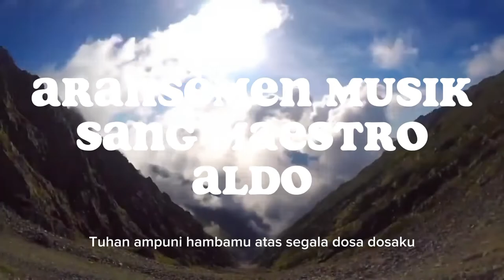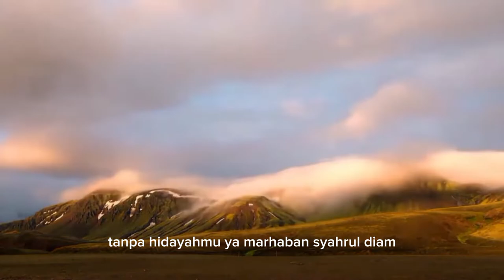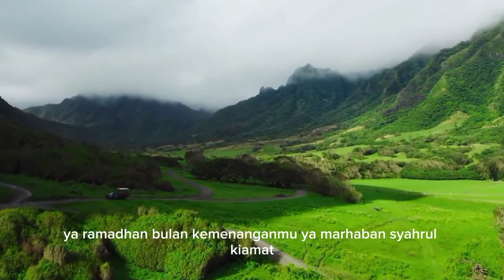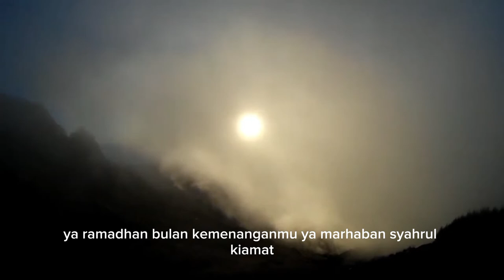MARHABAN YA RAMADHAN (VIDEO MUSIK OFFICIAL)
MGOWI MUSIK OFFICIAL HADIR UNTUK MERAMAIKAN WARNA MUSIK DUNIA, KARENA MUSIK ADALAH UNIVERSAL. SIAPAPUN ORANG DARI SELURUH PENJURU DUNIA DAPAT MENIKMATI DAN MEMAHAMI BETAPA INDAHNYA MUSIK, MESKIPUN MEREKA MUNGKIN TIDAK MENGERTI LIRIK MUSIK (LAGUNYA). TETAPI MUSIK MAMPU MENERJEMAHKAN BETAPA INDAHNYA BUNYIAN MUSIK DALAM ORKESTRA YANG MEMANTULKAN KEINDAHAN DALAM PENDENGARANNYA.

MARHABAN YA RAMADHAN DITULIS OLEH MGOWI DIBANTU ARANSEMENT MUSIKNYA OLEH MAS ALDO. BERCERITA TENTANG BETAPA BANYAKNYA KESALAHAN YANG TELAH DILAKUKAN. BANYAK DOSA, BANYAK SALAH DAN MUNGKIN JUGA MELUKAI PERASAAN SAHABAT SAHABAT BAIKNYA TANPA DISADARINYA. KEMUDIAN BETAPA KECILNYA MAHLUK INSAN MANUSIA DI MATA RABB NYA, TAK MAMPU UNTUK MENGAKUI BETAPA BESAR HIDUP MANUSIA BERGANTUNG BERSANDAR PADA RABB NYA. SEBAGAI PENGAKUAN ATAS SEGALA KESALAHAN DAN BETERGANTUNGAN KEHIDUPAN INI PADA SANG RABB. UNTUK ITULAH MGOWI MENULIS LAGU MARHABAN YA RAMADHAN. SEMOGA DAPAT MENGINGATKAN MGOWI DAN SAHABAT.

TERIMA KASIH SAHABAT MGOWI YANG TELAH MENYOKONG DAN MENSUPORT CHANNEL INI, SEMOGA MENJADI CATATAN YANG TERBAIK.

@LestiChannel@DORNA @BAGAI PUISI YANG INDAH @LIDAH MERTUA @GO HOME @SECRET LOVE @CINTA RAHASIA @BALADA ANAK PALESTINA @CERITA DARI TANAH PALESTINA @KARMA @BERCANDA DENGAN LUKA @TENTANG KAMU @BERPACU DENGAN WAKTU @CINTAKU JAUH DI PULAU @CINTA JANGAN PERGI @KAMU TELAH BERDUSTA @CANDU ASMARA @ANANDA @KABUT SUTRA JINGGA

TERIMA KASIH KEPADA SAHABAT MGOWI DIMANAPUN BERADA

BACGROUND VIDEO LAGU MARHABAN YA RAMADHAN INI
TERIMA KASIH @Ozie15
ATAS DIIZINKAN VIDEO NYA UNTUK BACGROUND VIDEO
LAGU MARHABAN YA RAMADHAN
SEMOGA KONTEN ANDA SEMAKIN MAJU DAN BANYAK PENIKMATNYA
AMIEN

TUHAN AMPUNILAH HAMBA
ATAS SEGALA DOSA DOSAKU
KINI HIDUP DAN MATIKU
AKU SERAHKAN PADA DIRI MU

LANGKAH-LANGKAHKU YANG SALAH
SELALU SALAH TANPA PETUNJUK MU
LANGKAH-LANGKAHKU YANG SALAH
SELALU SALAH TANPA HIDAYAH MU

REFF.
YA MARHABAN, SYAHRUL KIYAM
YA RAMADHAN BULAN KEMENANGAN MU
YA RAMADHAN BULAN AMPUNAN MU

TUHAN BIMBINGLAH HAMBAMU
JALAN YANG BENAR DALAM HIDUKU
DARI WAKTU KEWAKTUKU
HABIS TERBUANG TANPA PETUNUK MU

MGOWI

MGOWI MUSIK OFFICIAL
@DORNA @BAGAI PUISI YANG INDAH @LIDAH MERTUA @GO HOME @SECRET LOVE @CINTA RAHASIA @BALADA ANAK PALESTINA @CERITA DARI TANAH PALESTINA @KARMA @BERCANDA DENGAN LUKA @TENTANG KAMU @BERPACU DENGAN WAKTU @CINTAKU JAUH DI PULAU @CINTA JANGAN PERGI @KAMU TELAH BERDUSTA @CANDU ASMARA @ANANDA @KABUT SUTRA JINGGA